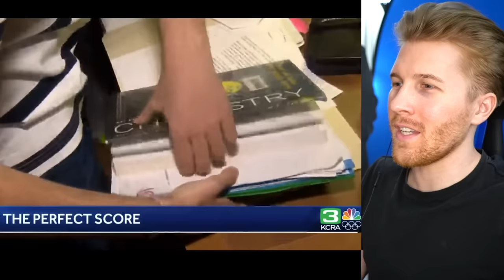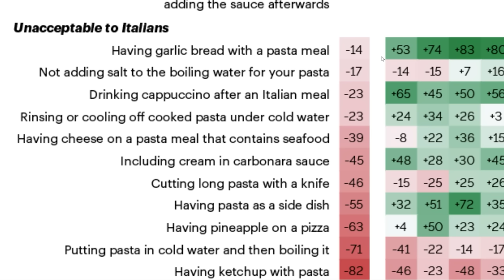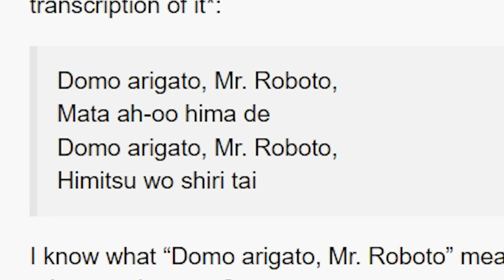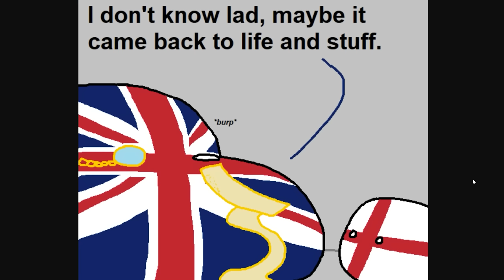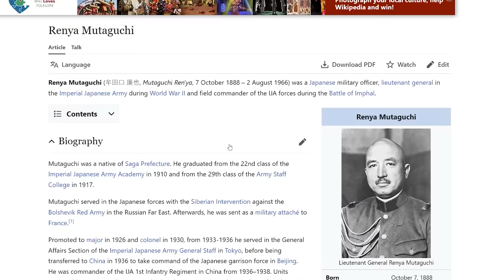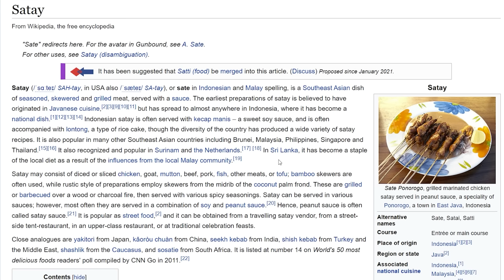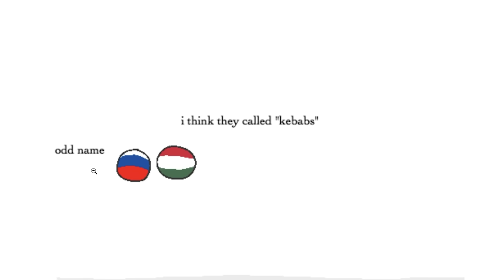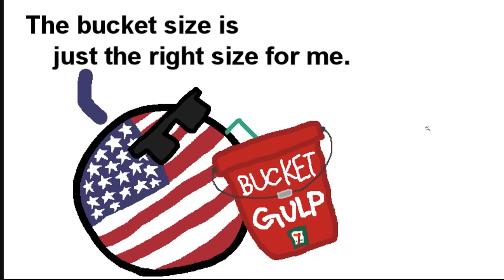Things to eat around the world... (Explained by Countryballs)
I'm sorry again UK

Ryan Lowe
Yo Étienne
ortin 5610
Alex Whitley is Mega Chad
ortin 5610
Canadian Union
aPhatNarwhal
Robert E
Joel Syverud
Philipp RF
Corey
Krombopulos Michael
Mimoshiki
BigBallinAndy
why am i doing this
RyeThePie
Ivan Lima
Max Cooper
iLoveMarx
Majestic Unicorn
Ohyesguy
McBlorf
istoledrewspetdog
bringbackpolandball
Barnsky W
Drew's Argentinian Grandpa
Joe Dubya
ClBlr
AryanAfterHours
LuxembourgLover
AlfonzoM6
TannerOfNazareth
Astrakonix